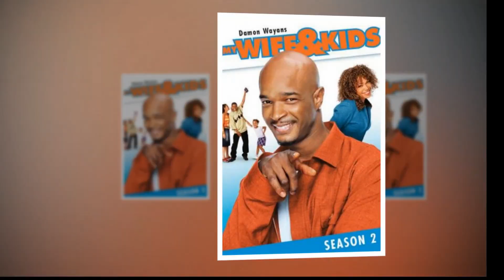My Wife and Kids Cast ★ Than and Now 2021